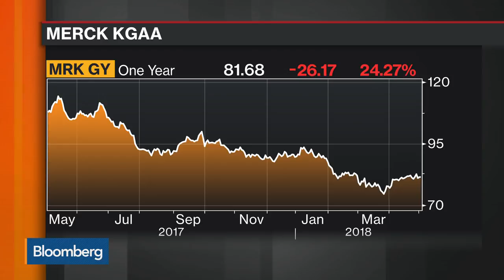Merck KGaA CEO Happy With Portfolio, Celebrating 350th Year of Existence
May.03 -- Stefan Oschmann, chief executive officer at Merck KGaA, discusses the company's history and outlook. He speaks with Matt Miller and Guy Johnson on “Bloomberg Markets: European Open.”